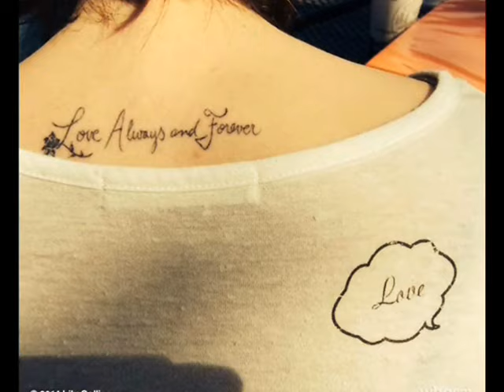Lily Collins and Jamie Campbell Bower kissing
The best moments of the couple Lily Collins and Jamie Campbell Bower. .Enjoy the video, shippers)).